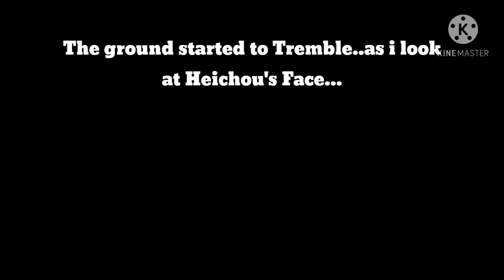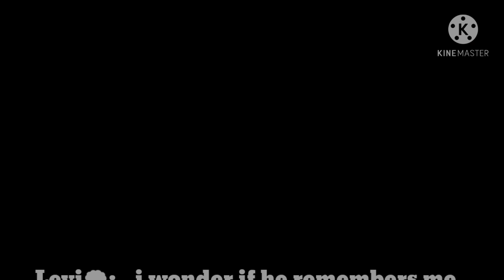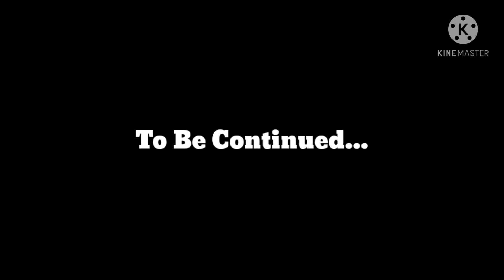Past Life AOT│#1│Reincarnated AU│GCMM│Weeb-Wobble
(VOICED VERSION) ;)

Reincarnated AU (Modern, School AU)
this is a Fan fiction. meaning, it's not the original story of Attack On Titan

This Plot (story) is only made by Me

Eren Jeager
Levi Ackerman(Heichou)
Hange Zoe
Erwin Smith
Sasha Blouse
Marco Bott
Jean Kristein
Mikasa Ackerman
Armin Artlert

"(They are College students in this story)"

|•|Orginal Information|•|
Anime: Attack On Titan (Shingeki No Kyojin)
Author/Creator: Isayama

(REMEMBER. THIS IS ONLY A FAN FICTION)